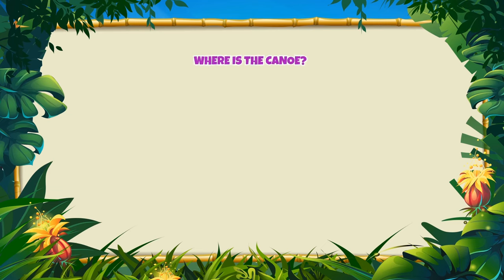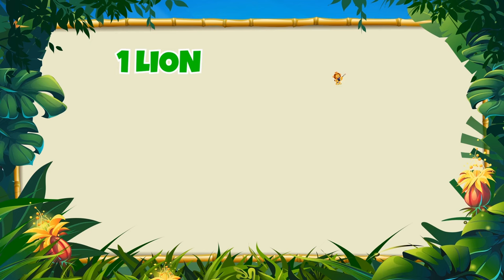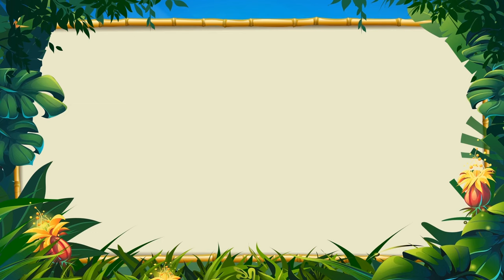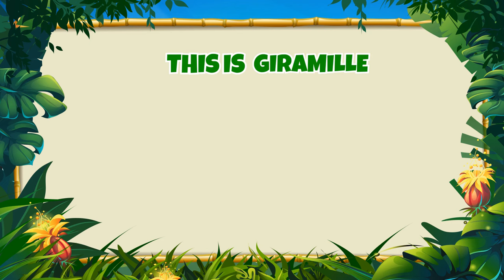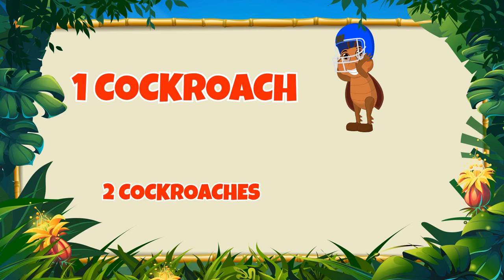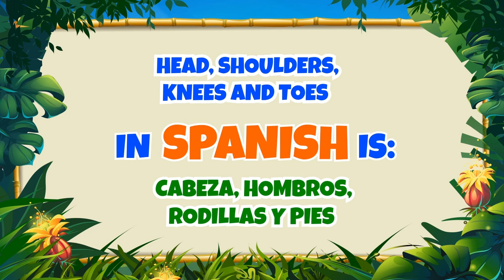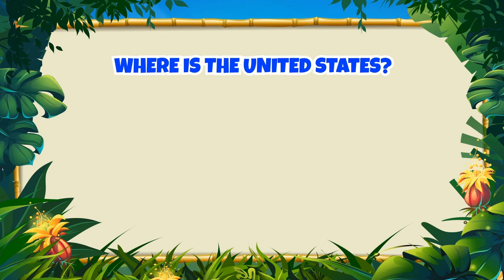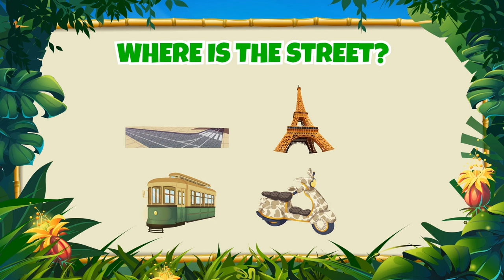It is sea hair Vol. 1 - Giramille 37 min | Kids Song